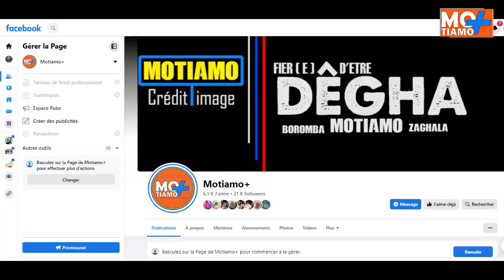" KABATO " SAFAREL ET DJ MOASCO VEULENT ARRACHER LE CONCEPT DE KAMSO DOLLAR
" KABATO " SAFAREL ET DJ MOASCO VEULENT ARRACHER LE CONCEPT DE KAMSO DOLLAR A-T'IL DÉCLARÉ SUR SON COMPTE FACEBOOK